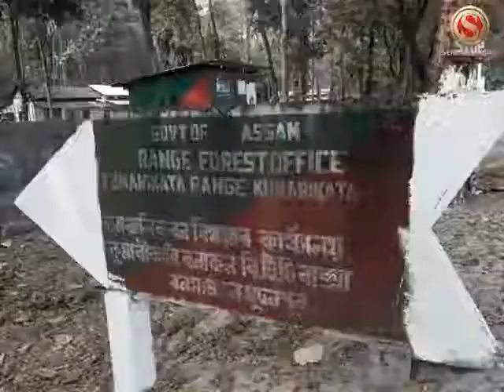Illegal Saw mill seized in Kumarikata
Based on tip-off Forest department team of kumarikata range office under Tamulpur sub-division and SSB launched an operation in chuchamara bahbari and seized a illegal saw mill . The team during the raid seized one generator set,valuable timber,saw machine etc and other materials worth around two lakhs rupees . The seized materials have been brought to Kumarikata Forest Department office.